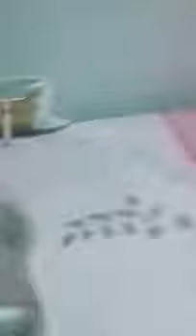Abuela Peleando Con El Perro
Abuela Vulgar Peleando Con El Perro